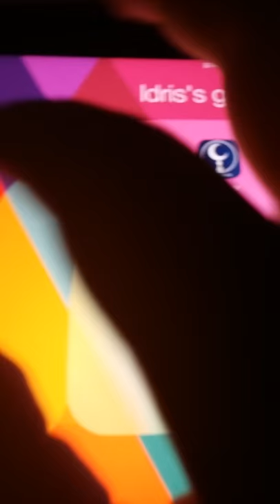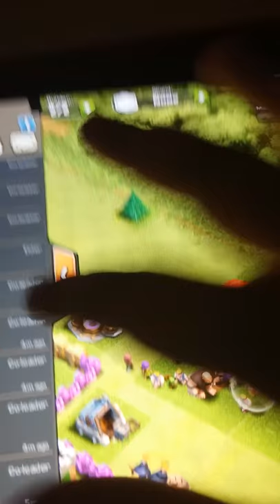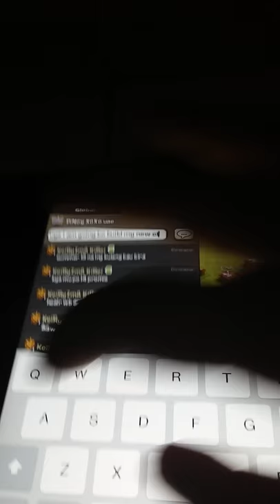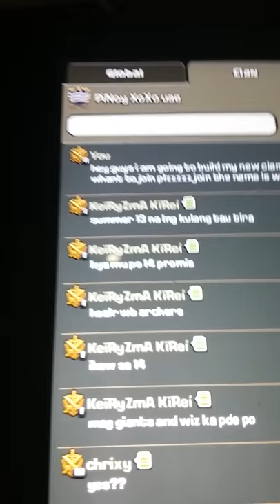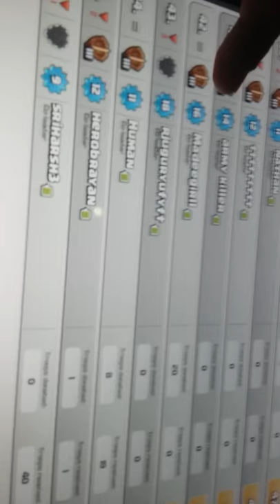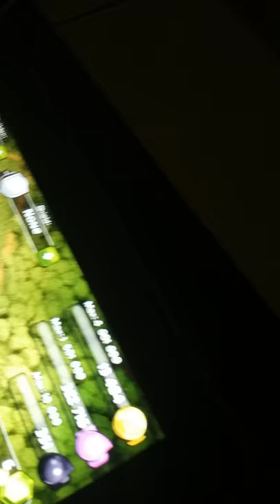Lets play clash of clans with idris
Lets play clash of clans